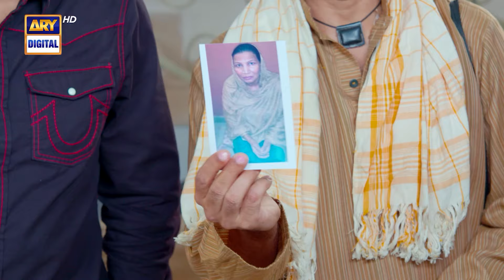New! Bulbulay Season 2 Episode 247 | Promo | ARY Digital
Bulbulay Season 2 | Episode 247 | Promo | Nabeel | Ayesha Omar | 20th April 2024 | ARY Digital

Cast:
Nabeel,
Ayesha Omar,
Hina Dilpazeer,
Mehmood Aslam,
Ashraf Khan,
Shagufta Ejaz.

Watch Bulbulay Season 2 Every Saturday at 6:30 PM only on ARY Digital